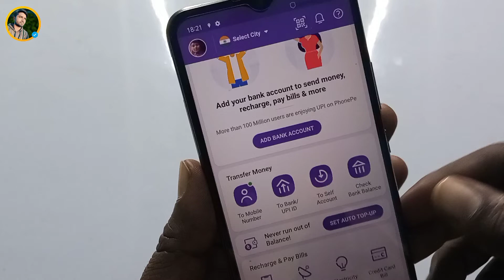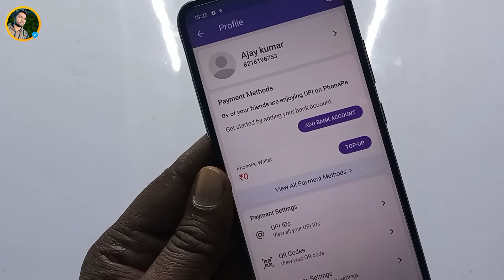How To Set Phonepe Login Password | Phonepe ka login password kaise set kare